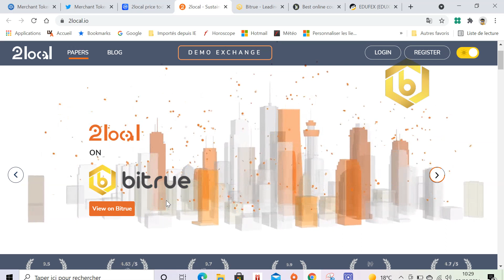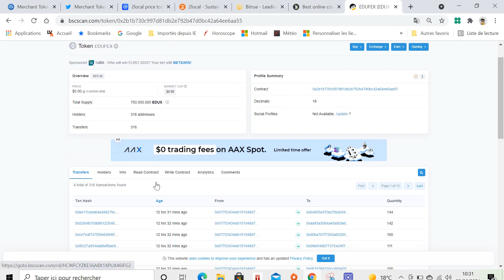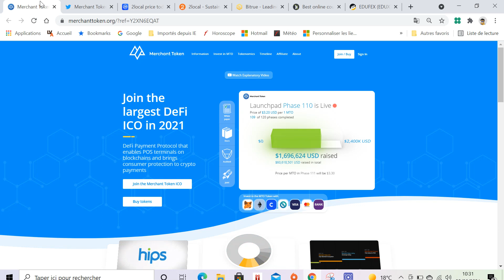ICO Crypto 2021 GROSSE NEWS: MTO MERCHANT TOKEN DUMP à PREVOIR? 2LOCAL sur un exchange! EDUFEX over!